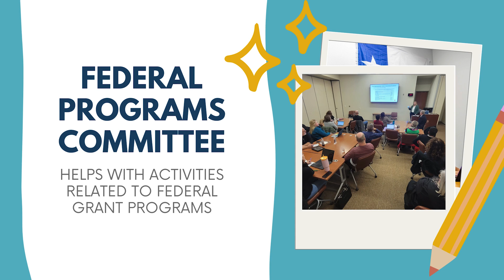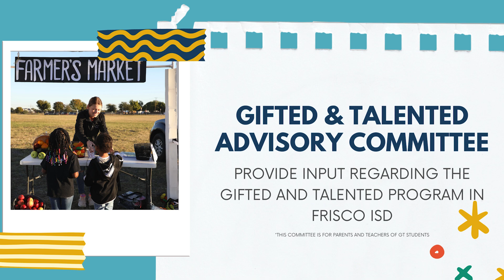Get Involved with Frisco ISD by Joining a District Committee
The window to join a District Committee is open from August 1 to August 23. Listen and learn how your involvement can make an impact on the students here in Frisco ISD.